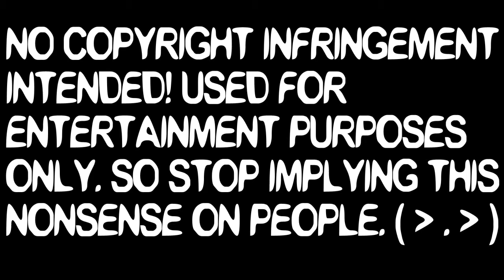DOT! - Animaniacs (Genesis/Mega Drive) - Part 1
This is also my very first time attempting on Hard difficulty level. :P